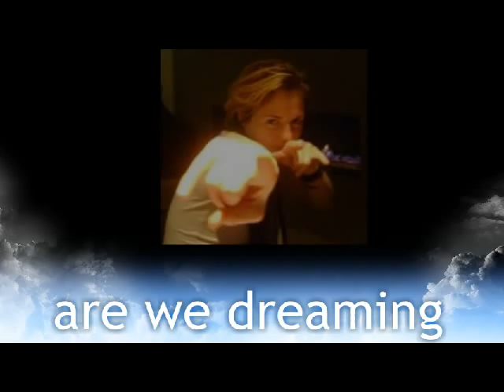Yoni-Sue Rateau and Patrick de Meyer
demo - are we dreaming